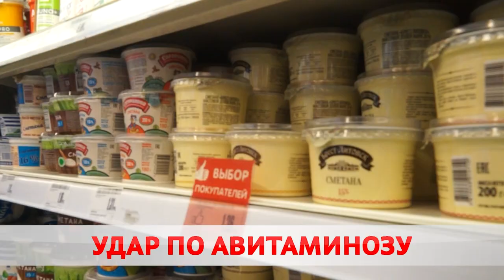ТОП ПРОДУКТОВ ОТ АВИТАМИНОЗА